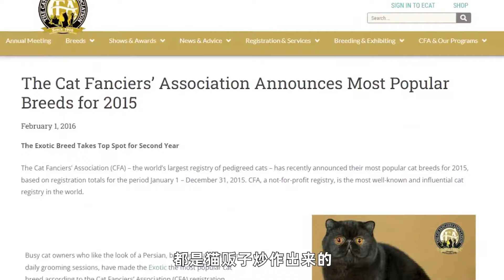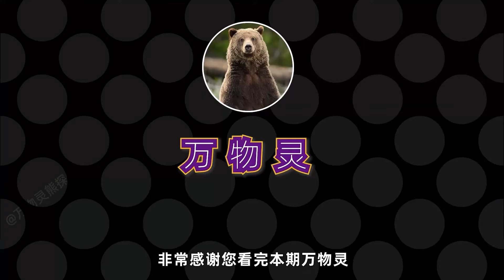中国特有的狸花猫，一生只认一个主人，为何有人不愿养？【万物灵】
万物灵 动物世界 狸花猫 "我们特别关心动物的幸福和安全，因此我们确保视频中没有任何形式的动物虐待。"